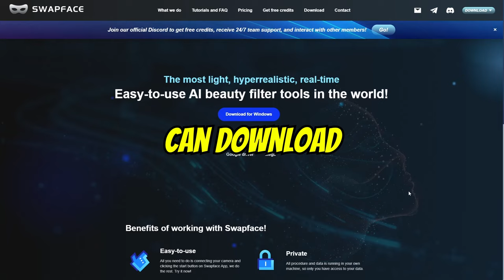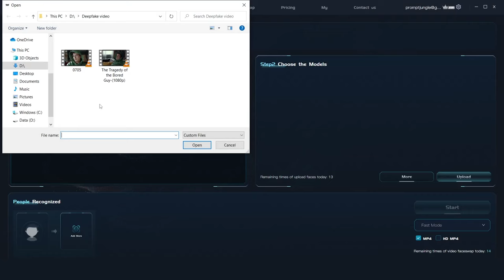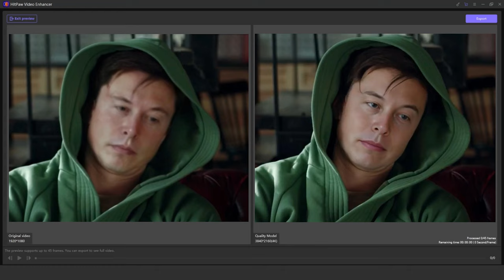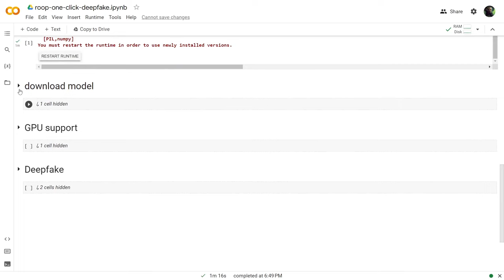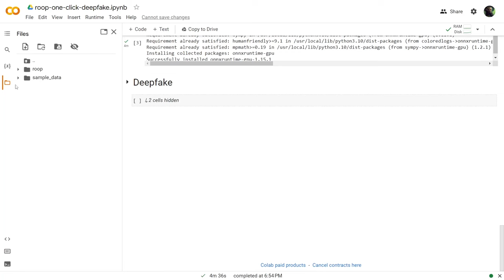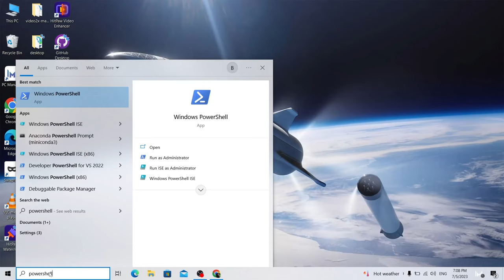Best FREE Deepfake Tools in 2024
🔎 Have a question or an issue? 🚀 Here's your invitation Looking forward to seeing you there!

Ready to create deepfakes for free? Meet Roop and Swapface. I will show you how to use Roop online and also how to install them if you have a decent graphics card.

use invitation code: gfg8yo8S

Install command: iex (irm roop.tc.ht)

🤖 OTHER AI TOOLS that I HAVE REVIEWED before*

If my work speaks to you, hit the share button and spread the love on your socials.